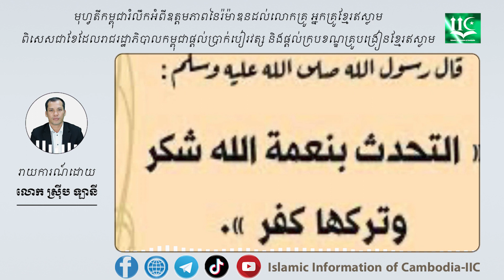មុហ្វតីកម្ពុជារំលឹកអំពីឧត្តមភាពនៃរ៉ម៉ាឌនដល់លោកគ្រូ អ្នកគ្រូខ្មែរឥស្លាម ពិសេស ...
មុហ្វតីកម្ពុជារំលឹកអំពីឧត្តមភាពនៃរ៉ម៉ាឌនដល់លោកគ្រូ អ្នកគ្រូខ្មែរឥស្លាម ពិសេសជាខែដែលរាជរដ្ឋាភិបាលកម្ពុជាផ្តល់ប្រាក់បៀរវត្ស និងផ្តល់ក្របខណ្ឌគ្រូបង្រៀនខ្មែរឥស្លាម

ភ្នំពេញ ៖ លោកឧកញ៉ា សុះ កំរ៊ី ចាងហ្វាង នៃគណៈដឹកនាំជាន់ខ្ពស់នៃសាសនាឥស្លាមកម្ពុជា ធ្វើការរំលឹកទៅដល់បណ្ដាលោកគ្រូ អ្នកគ្រូខ្មែរឥស្លាមជាង ១៦០០នាក់ទូទាំងប្រទេស ដែលផ្ដើមទទួលប្រាក់ខែពីរាជរដ្ឋាភិបាល ពិសេសពីសម្ដេចតេជោ ជាប្រមុខរាជរដ្ឋាភិបាល ដែលជាកាដូមួយដ៏មានតំលៃមិនអាចកាត់ថ្លៃបាន គឺតាំងតែពីខែរ៉ម៉ាទនឆ្នាំ២០១៥ មក មានរយៈកាលចំនួន ៧ឆ្នាំកន្លងផុតទៅហើយ ។

លោកឧកញ៉ា សុះ កំរ៊ី ចាងហ្វាង នៃគណៈដឹកនាំជាន់ខ្ពស់នៃសាសនាឥស្លាមកម្ពុជា សរសេរនៅលើផេកផ្លូវការរបស់លោក នៅថ្ងៃទី៣០ ខែមីនា ឆ្នាំ២០២៣ នេះ សូមកុំភ្លេចថា,ខែរ៉ម៉ាទន ជាខែពើរកាត់(ខែចំរើន), ក្នុងខែរ៉ម៉ាទននេះហើយដែលលោកគ្រូ អ្នកគ្រូបានផ្ដើមទទួលប្រាក់ខែពីរាជរដ្ឋាភិបាល ពិសេសពីសម្ដេចតេជោ ជាប្រមុខរាជរដ្ឋាល ដែលជាកាដូមួយដ៏មានតំលៃដែលមិនអាចកាត់ថ្លៃបាន, គឺតាំងតែពីខែរ៉ម៉ាទន ឆ្នាំ២០១៥មក ដែលមានរយៈកាលចំនួន ៧ឆ្នាំកន្លងផុតទៅហើយ ។

ក្នុងនាមខ្ញុំជាចាងហ្វាងបានរំឭកឡើងវិញនេះ ដើម្បីដាស់អារម្មណ៍បណ្ដាលោកគ្រូ អ្នកគ្រូយើងទាំងអស់ ក៏ដូចជាសិស្សានុសិស្សមុស្លិម និងបងប្អូនសាសនិកមុស្លីមីនទូទាំងប្រទេស អោយនឹកឃើញឡើងវិញនូវឧបការគុណដ៏ថ្លៃថ្លាទាំងនេះនៅក្នុងខែរ៉ម៉ាទនរបស់យើង ដែលបញ្ជាក់ថាខែមូបារឹក(ខែចំរើន)ពិតៗ ដែលយើងក៏ត្រូវតែស៊ូកូរអល់ឡោះផងដែរ ។ អល់ឡោះបានសន្យាថា(ولئن شکرتم لأزيدنکم) បើពួកអ្នកស៊ូគូរ(ដឹងគុណ)ដល់យើង,ច្បាស់ជាយើងនឹងបន្ថែមអោយពួកអ្នកទៀត។

លោកឧកញ៉ា សុះ កំរ៊ី ចាងហ្វាង នៃគណៈដឹកនាំជាន់ខ្ពស់នៃសាសនាឥស្លាមកម្ពុជា លើកយកនូវប្រសាសន៍ ណាពីបានប្រាប់ថា (التحدث بنعمة الله شکر، وترکها کفر)ដែលមានអត្ថន័យថា;(ការនិយាយគ្នា)រំឭកឡើងវិញអំពីនាក់ម៉ាត់(លាពសក្ការៈដែលមានកន្លងមក)គឺជាការដឹងគុណ, ហើយការបោះបង់(បំភ្លេចចោល មិនយកមកនិយាយ)គឺជា ភាពគូហ្វូរ(ភាពរមិលគុណ, ភាពល្មើសគុណ)។

លោកឧកញ៉ា សុះ កំរ៊ី ចាងហ្វាង នៃគណៈដឹកនាំជាន់ខ្ពស់នៃសាសនាឥស្លាមកម្ពុជា សង្កត់ធ្ងន់ថា សូមបណ្ដាលោកគ្រូ អ្នកគ្រូកុំបំភ្លេចគុណបំណាច់ដ៏ធំនេះ ហើយនាំគ្នាសងគុណនេះវិញ ដោយខិតខំបង្រៀនអោយអស់ពីលទ្ធភាព ៕